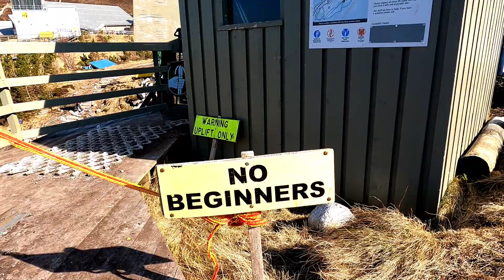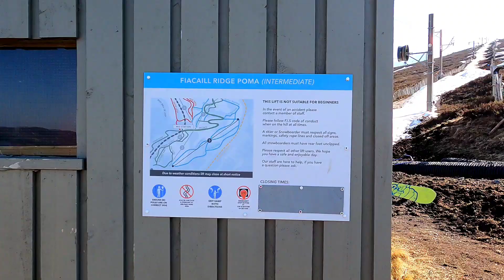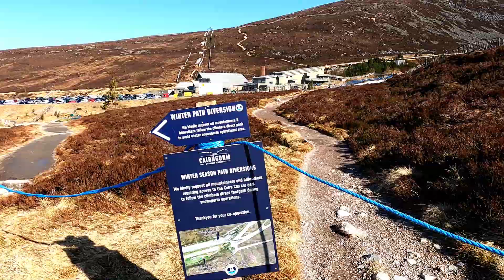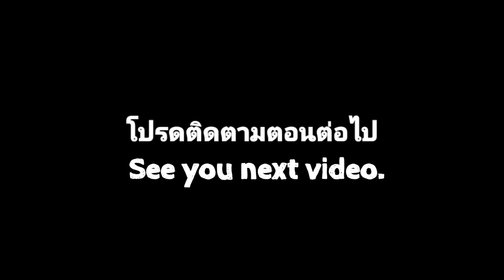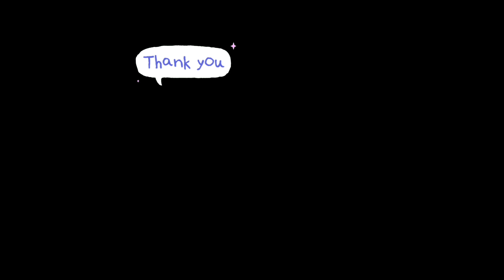นอนในรถ เมียฝรั่งพาเที่ยว Scotland (ep9) Cairngorms หิมะปกคลุมบนยอด เดินขึ้นเขา ชมบรรยากาศ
นอนในรถ เมียฝรั่งพาเที่ยว สกอตแลนด์ NC500 (ep9) Cairngorms หิมะปกคลุมบนยอด เดินขึ้นเขา ชมบรรยากาศรอบๆ ปลายทางภูเขาที่มีหิมะขาวโพลนที่มองเห็นข้างหน้า มาเที่ยวด้วยกันนะคะ

น้ำบันทึกเที่ยว NamJourney เป็นช่องที่แบ่งปันเรื่องราวการเดินทางท่องเที่ยว  ชมธรรมชาติที่มีความหลากหลาย ชมบ้าน ชมเมือง ชมสถานที่ต่างๆ ที่น่าสนใจ ในอังกฤษ สก๊อตแลนด์ ยุโรป และที่อื่นๆ ตามโอกาสที่ได้เดินทางบนโลกใบนี้ บันทึก เก็บภาพความประทับใจ และถ่ายทอดเรื่องราวที่ได้พบเจอ รวมถึงไลฟ์สไตล์การใช้ชีวิตแบบเรียบง่าย พอเพียง ปัจจุบันพักอาศัยอยู่ที่ประเทศอังกฤษ ฉายคลิปใหม่ทุกวันอังคาร และวันพฤหัสบดี 17.30 น. (เวลาเมืองไทย)

ขอบคุณทุกกำลังใจที่แวะมาเยี่ยมชม กดติดตาม และกระดิ่งแจ้งเตือนเวลามีคลิปใหม่ ฝากกดไลค์ คอมเม้นท์ใต้คลิป และช่วยแชร์  "เราทุกคน มีบางสิ่งในตัวที่น่าภูมิใจเสมอ" ขอให้ทุกคนมีความสุข สุขภาพแข็งแรงค่ะ

ชมวีดีโอเที่ยวสก๊อตแลนด์อื่นๆ ในช่อง

Aviemore  เป็นเมืองและรีสอร์ทสำหรับนักท่องเที่ยว ตั้งอยู่ภายในอุทยานแห่งชาติ Cairngorms ในที่ราบสูงของสกอตแลนด์ เมืองนี้เป็นที่นิยมสำหรับการเล่นสกี และกีฬาฤดูหนาวอื่นๆ และสำหรับการเดินบนเนินเขาในเทือกเขา Cairngorm มีทิวทัศน์ของ Cairngorms จากสถานที่ต่างๆ ภายในเมือง โดยเฉพาะอย่างยิ่งจากสถานีรถไฟ ที่ตั้งอยู่ในย่านที่อยู่อาศัยของเมือง
Cairngorms  เป็นเทือกเขาในที่ราบสูงทางตะวันออกของสกอตแลนด์ เป็นส่วนหนึ่งของอุทยานแห่งชาติแห่งที่สองของสกอตแลนด์ นั่นคือ อุทยานแห่งชาติ Cairngorms  แม้ว่า Cairngorms จะได้ชื่อ และเป็นหัวใจของอุทยานแห่งชาติ Cairngorms แต่ก็เป็นส่วนหนึ่งของอุทยานแห่งชาติ ควบคู่ไปกับเทือกเขาอื่น ๆ

Cairngorms ประกอบด้วยที่ราบสูง ที่ระดับความสูงประมาณ 1,000–1200 เมตรเหนือระดับน้ำทะเล เหนือยอดโดมขึ้นไปประมาณ 1300 เมตร ยอดเขาหลายแห่งมีลักษณะเป็นทอร์ โขดหินตั้งอิสระซึ่งตั้งตระหง่านอยู่บนภูมิประเทศที่เต็มไปด้วยก้อนหิน ในสถานที่ต่างๆ ขอบของที่ราบสูงก่อให้เกิดหน้าผาหินแกรนิตสูงชัน ซึ่งเหมาะสำหรับการเล่นสกี ปีนเขา และปีนน้ำแข็ง Cairngorms สภาพแวดล้อมของภูเขาแบบอาร์กติก-อัลไพน์ โดยมีลักษณะเหมือนแผ่นหิมะยาวนาน บริเวณนี้เป็นที่อยู่ของนกหลายชนิด เช่น ptarmigan, dotterel, snow bunting, curlew และ red grouse เช่นเดียวกับสัตว์เลี้ยงลูกด้วยนม เช่น กระต่ายภูเขา ที่ราบสูงยังมีฝูงกวางเรนเดียร์เพียงฝูงเดียวของสหราชอาณาจักร (แม้ว่าจะเป็นแบบกึ่งบ้านและอยู่ในป่า) บริเวณโดยรอบเทือกเขากลางมีเศษซากของป่าแคลิโดเนียเป็นแนวราบ และหุบเขาของแม่น้ำ ป่าเหล่านี้สนับสนุนสัตว์หลายชนิดที่หาได้ยากในที่อื่นๆ ในสหราชอาณาจักร รวมทั้งกระรอกแดง มอร์เทนสน มดไม้ นกปากผสมสกอต นกแคปเปอร์แคลลี่ และหัวหงอน ไม่มีธารน้ำแข็ง แต่หิมะสามารถตกได้ในเดือนใดก็ได้ของปี และแผ่นหิมะมักจะยังคงอยู่ตลอดฤดูร้อน สำหรับการปีนป่ายหิมะ และน้ำแข็ง พื้นที่นี้เป็นพื้นที่ที่พึ่งพาได้มากที่สุดในอังกฤษ ภูเขายังเป็นที่นิยมสำหรับการเดินบนเนินเขา ทัวร์สกี และปีนเขา และมีศูนย์สกีอัลไพน์สามแห่งในบริเวณนี้ ที่ Cairn Gorm, The Lecht และ Glenshee
SCOTLAND สกอตแลนด์ เป็นส่วนหนึ่งของสหราชอาณาจักร โดยครอบคลุมพื้นที่หนึ่งในสามทางตอนเหนือของเกาะบริเตนใหญ่ มีพรมแดนร่วมกับประเทศอังกฤษทางทิศใต้ ส่วนที่เหลือล้อมรอบด้วยมหาสมุทรแอตแลนติก ทางตะวันออกเป็นทะเลเหนือ และทิศตะวันตกเฉียงใต้จดช่องแคบเหนือและทะเลไอร์แลนด์ นอกเหนือจากแผ่นดินใหญ่แล้ว ประเทศสกอตแลนด์ยังมีเกาะอีกกว่า 790 เกาะ

ขอบคุณข้อมูลจากวิกิพีเดีย

@น้ำบันทึกเที่ยว NamJourney